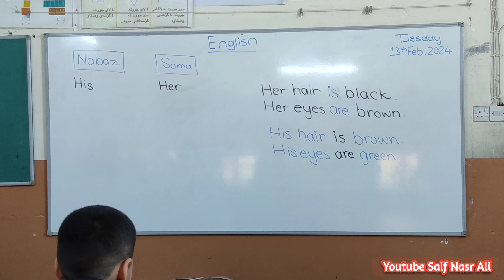پۆلی چوارەم الصف الرابع